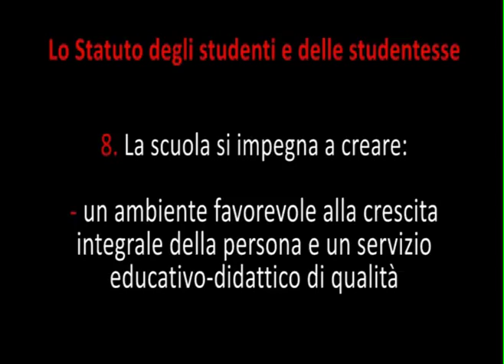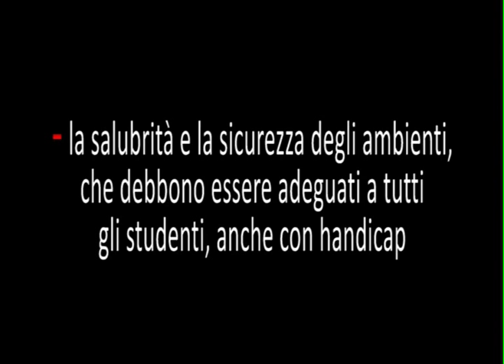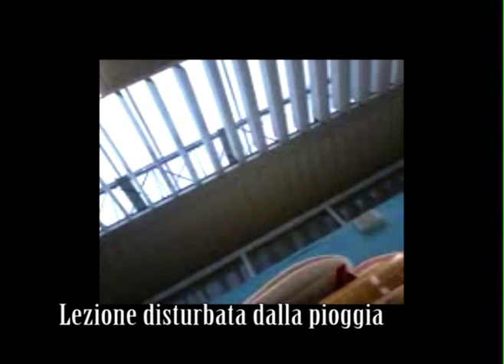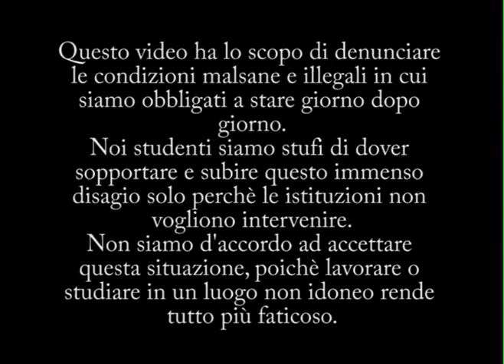Liceo scientifico statale Filippo Buonarroti di Pisa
Non conoscete le problematiche del Liceo scientifico statale Filippo Buonarroti di Pisa?

Bene. Fatevene un'idea con questo video...

Altro che soldi alle scuole private signor Ministro!